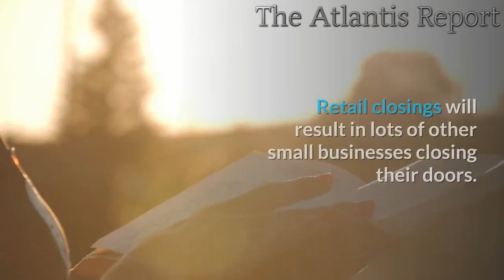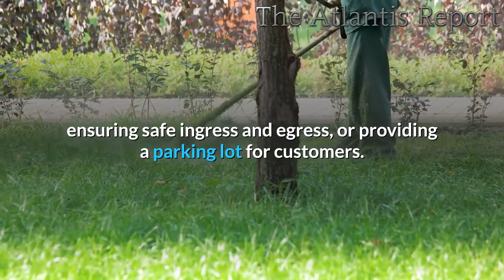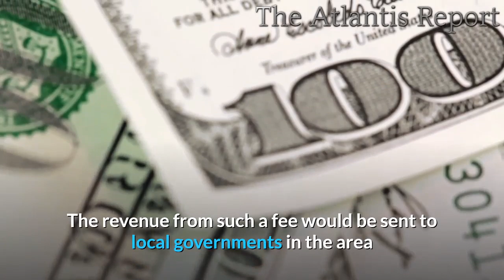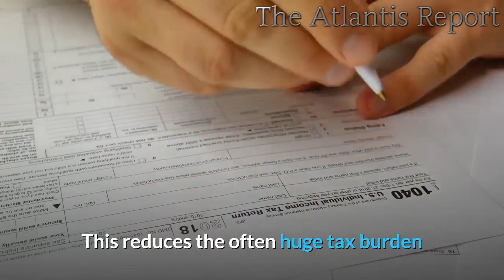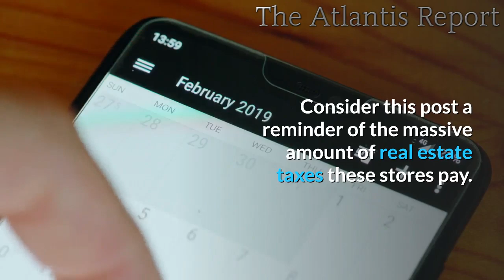👉 Retail Store Closures Have Huge Impact On Communities -- Economic Collapse 2020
Across America many buildings stand empty or under-leased. They once housed thriving businesses that provided Americans with good-paying jobs. Over the last several years retailers have been closing stores and as the carnage rapidly accelerates this will be back in the news bigger than ever. The impact of these store closings all across America will be huge and take a huge toll on communities with a great number of jobs being lost forever. Much of this is linked to small businesses having its clock cleaned when forced to shutdown because of Covid-19, however, a lot is related to paying higher wages, compiling with new government regulations, and being forced to compete with big businesses backed by Wall Street money.

Abandoned Malls, A Canary In The Coal Mine
Retail closures come with a hidden cost to society that the average person fails to internalize. Retail closings will result in lots of other small businesses closing their doors. Not only will the retail employees lose their jobs but these stores support many local businesses. People often forget that the brick and mortar stores suffer several expenses not fostered upon online companies. All these constitute a sort of tax on these stores which benefits the community in which they are located.